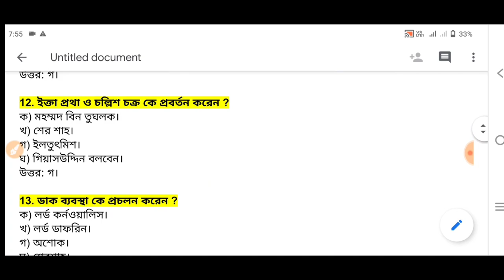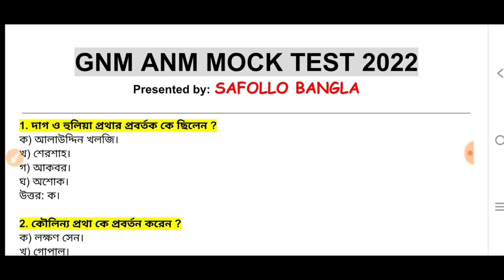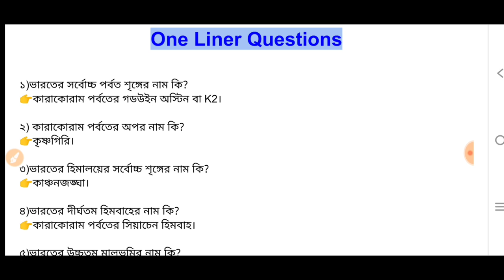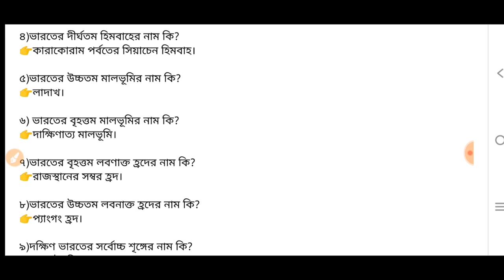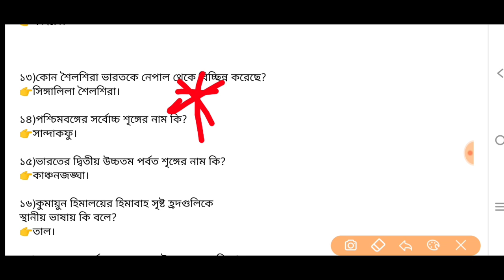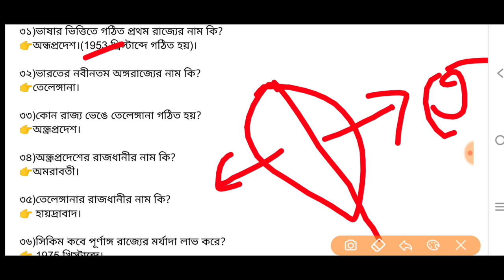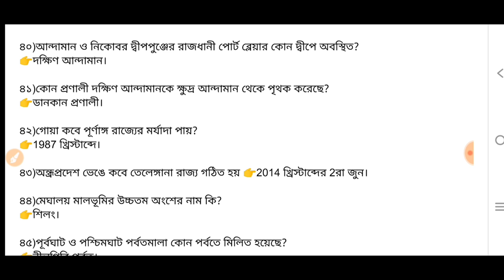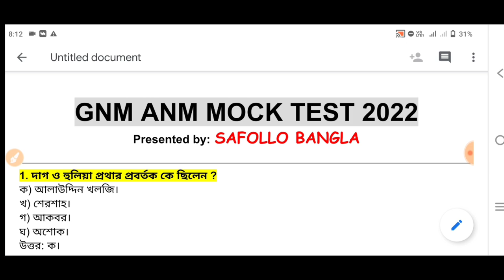WB GNM /ANM Entrance Exam Question Paper | GNM/ANM Nursing Admission 2022 | Most Important Questions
এবার পরীক্ষার জন্য নিজের প্রস্তুতি যাচাই করে নিতে চাইলে জয়েন করো আমাদের👇
♦️ All Bengal PreTest Talenthunt Competition:-
এন্ট্রি ফি মাত্র ₹50/- টাকা।

📌 Free Mock Test Group:- @safollobangla লিখে টেলিগ্রামে সার্চ করুন।

WB GNM/ANM Entrance Exam  date : 12nd June (Saturday) 2022

nursing college,
nursing vacancy,